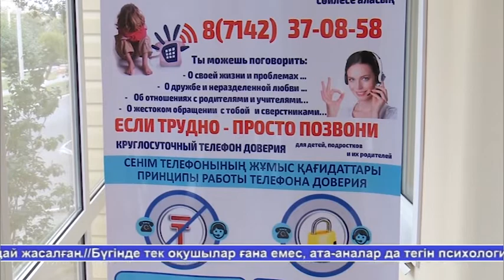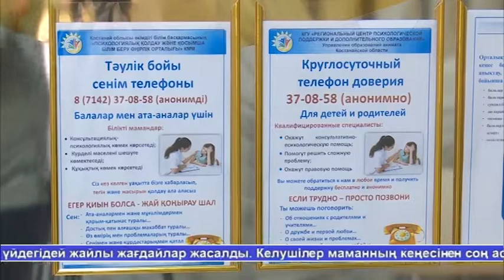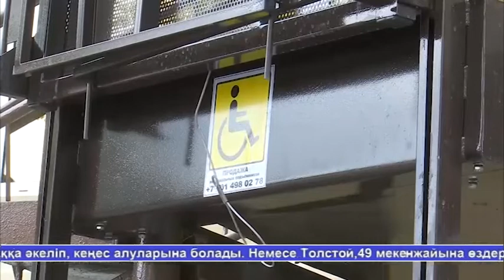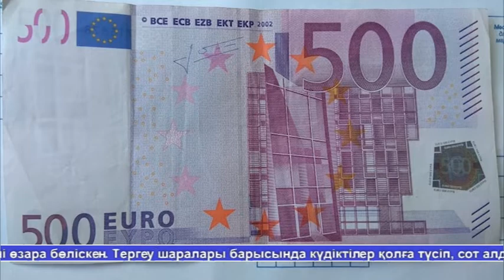Жаналыктар 09.08.19 1 часть